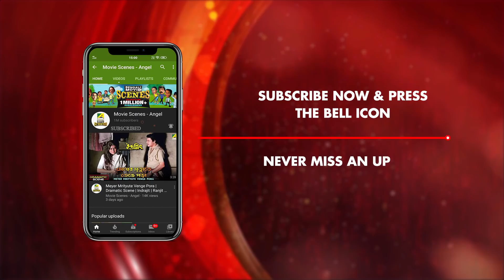Chheleder Sathe Panga Neoya | Dramatic Scene | Chhoto Bou | Prosenjit Chatterjee | Devika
Watch the Dramatic Scene "Chheleder Sathe Panga Neoya" : "ছেলেদের সাথে পাঙ্গা নেওয়া" from Bengali Movie Chhoto Bou starring Ranjit Mallick, Sandhya Roy, Kali Bannerjee, Devika Mukherjee, Soham Chakraborty, Prosenjit Chatterjee.

Movie: Chhoto Bou
Language: Bengali
Genre: Drama
Producer: Prabir Kumar Rakshit
Director: Anjan Choudhury
Story: Anjan Choudhury
Music Director: Sapan Chakraborty
Lyricist: Sapan Chakraborty, Bhabesh Kundu
Playback: Mohammed Aziz, Asha Bhosle, Kavita Krishnamurthy
Release: 1988
Star Cast: Ranjit Mallick, Sandhya Roy, Kali Bannerjee, Devika Mukherjee, Sanghamitra Bandyopadhyay, Nimu Bhowmick, Soham Chakraborty, Prosenjit Chatterjee

Synopsis:
A mother-in-law treats her daughters-in-law, Mamta, Tandra and Deepa, according to their husband's income. However, when she falls ill, she realizes her folly.